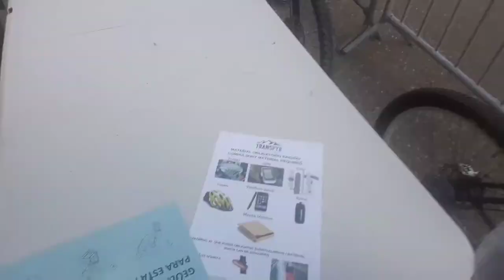Etapa 3 transpyr 2018